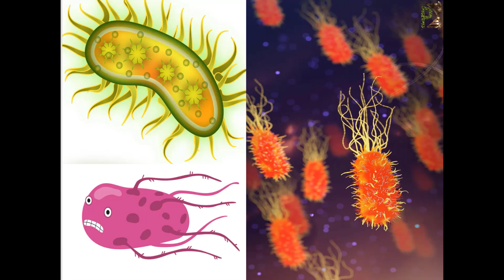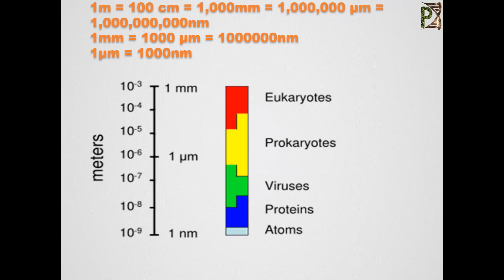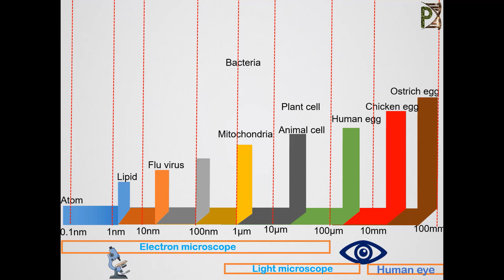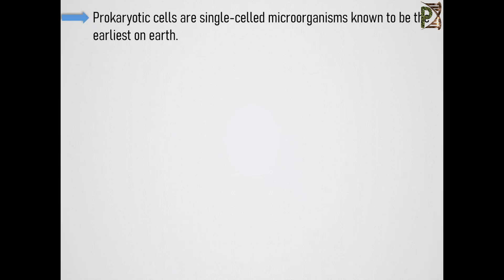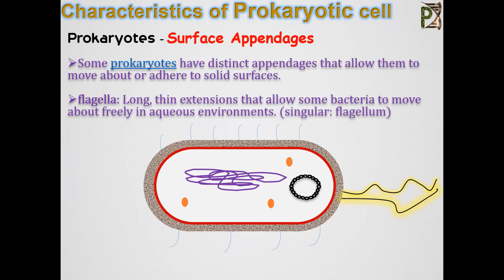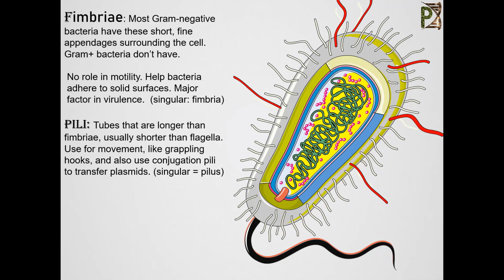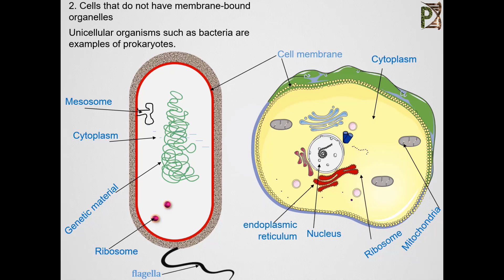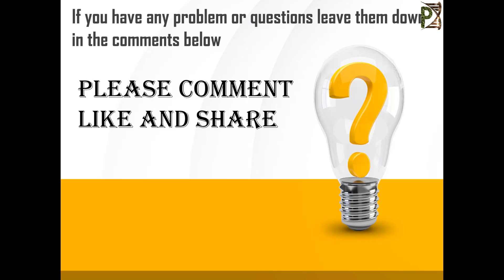prokaryotic cell, introduction and structure ,प्रोकैरियोटिक कोशिका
Prokaryotic cells comprise bacteria and archaea. Their genetic material isn’t stored within a membrane-bound nucleus. Instead, it is stored in a nucleoid that floats in the cell’s cytoplasm. Prokaryotic cells are normally smaller than eukaryotic cells, with a typical size range of 0.1 to 5 μm in diameter.

prokaryotic cell,  prokaryotic cell class 11 , prokaryotic cell animation, prokaryotic cell diagram, prokaryotic cell figure,prokaryotic cell structure animation, prokaryotic cell in hindi. prokaryotic cell class 11 ncert, प्रोकैरियोटिक कोशिका प्रोकैरियोटिक

follow us;